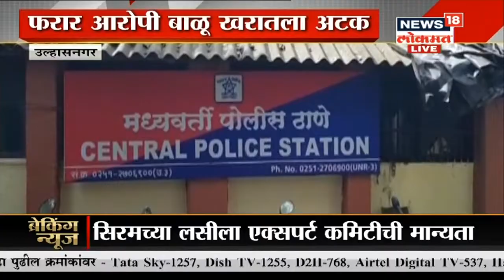कोरोना लसीला हिरवा कंदील | Maharashtrachya Batmya | News18 Lokmat | Jan 01, 2020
Oxford-AstraZeneca Vaccine ची लस तातडीच्या वापरासाठी परवानगी मिळण्यास हिरवा कंदिल दाखवण्यात आला आहे. लशीबद्दल निर्णय घेण्यासाठी नेमलेल्या तज्ज्ञ समितीने याबाबतचा अहवाल दिला असून पुण्याच्या सीरम इन्स्टिट्यूटने तयार केलेल्या कोव्हिशील्ड (Oxford-AstraZeneca Covishield Vaccine) लशीसाठी सशर्त परवानगी द्यायला हरकत नसल्याचं सांगितलं आहे. आता औषध नियंत्रक महासंचालकांनी लशीसाठी परवानगी दिली की, सर्वसामान्यांसाठी ही लस लवकरच उपलब्ध होऊ शकेल. औषध महानियंत्रकही Corona Vaccine ला परवानगी देतील.